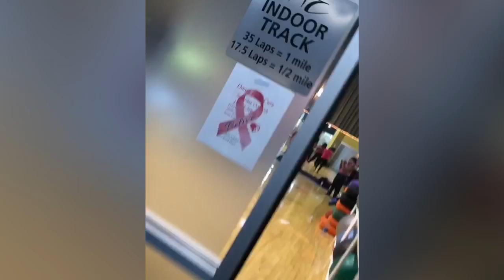DanceForACure FranklinAthleticClub SusanShake2019